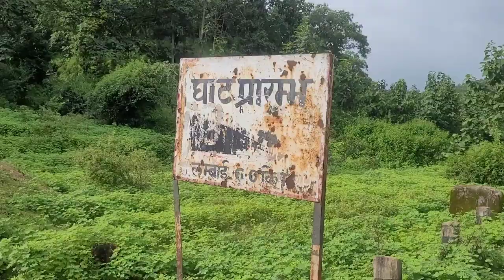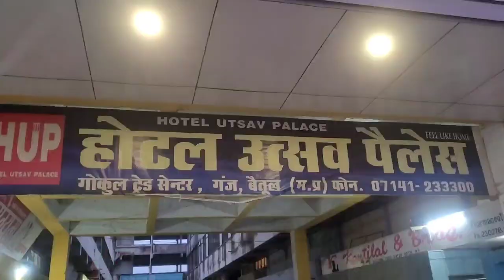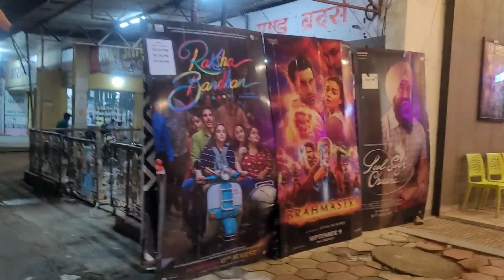cycle india tour,day-4(shahpur to betul city)